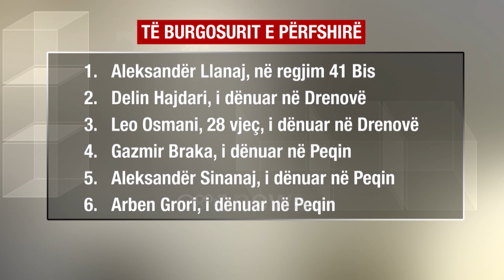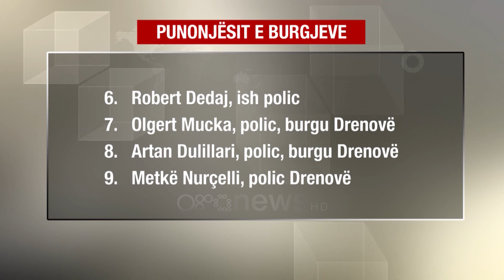“Trinomi”: Bixhozi në burgje drejtohej nga qelitë e 41 Bis, i kapin playstation "telefon"